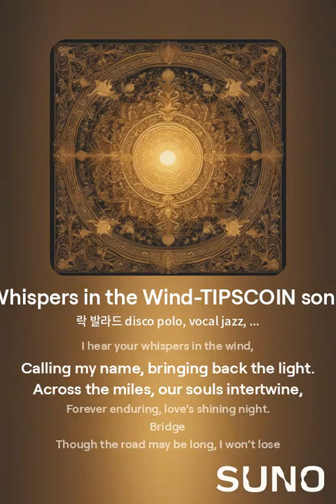Whispers in the Wind-TIPSCOIN song